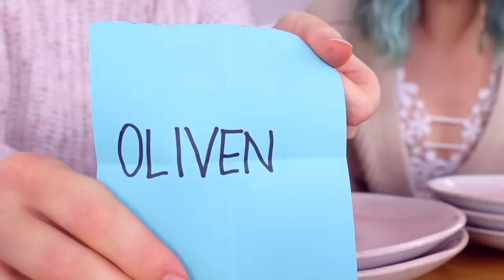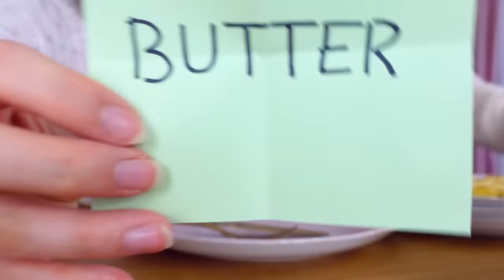Die ekligsten BUBBLE WAFFELN Kombinationen 🤢 Wer traut sich? | ViktoriaSarina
Wer traut sich diese Bubble Waffeln zu essen? Waffeln mit Senf, Zwiebeln und anderen ekligen Zutaten. Was für eine kranke Challenge! VikiSarinaFam ❤

▹ Unser erster Comic ist da

❗️WOW!! Wer es geschafft hat bis hier hin zu lesen, kommentiere jetzt:Das rohe Ei hat mir den Rest gegeben 🤢

Wir haben alle Produkte selbst gekauft und werden für das Zeigen nicht entlohnt.